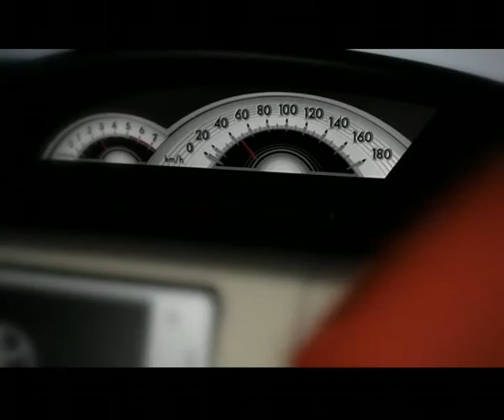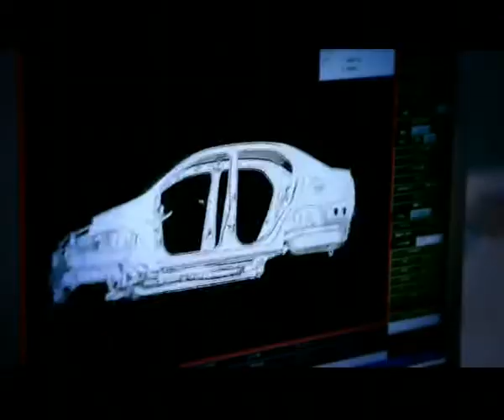Toyota Etios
Promotional video of the Toyota Etios hatch and sedan concepts